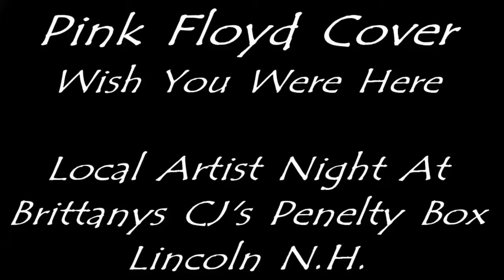Pink Floyd - Wish You Were Here (Cover)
Travis Covering Pink Floyd's " Wish You Were Here" At CJ's Penelty Box's Local Artist And Taco Tuesdays Night.